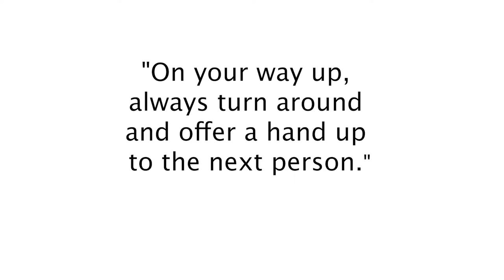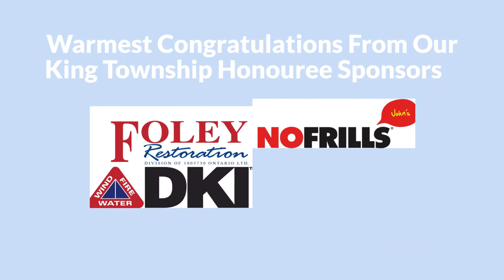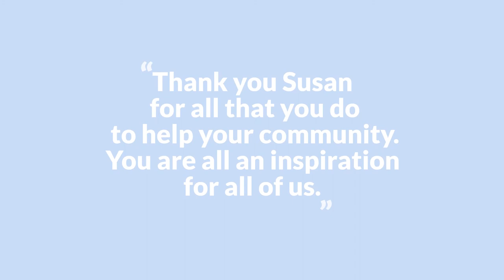2022 King Township POG Honouree Susan Heslop Porter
Today we would like to share a quick video that is worth the watch to hear about how and why our 2022 Portraits of Giving Township of King Honouree Susan Heslop keeps helping her community, especially during these pandemic years.

Thank you Susan for all that you do to help others!